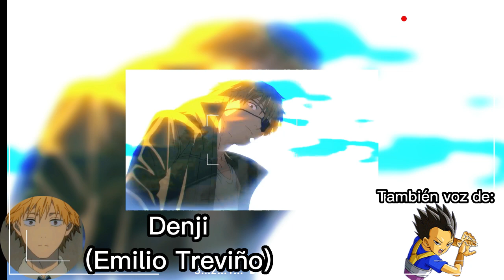Chainsaw Man Doblaje Latino vs Castellano Capítulo 1